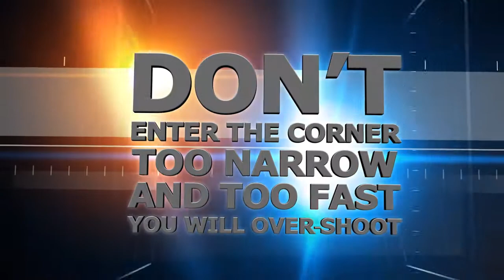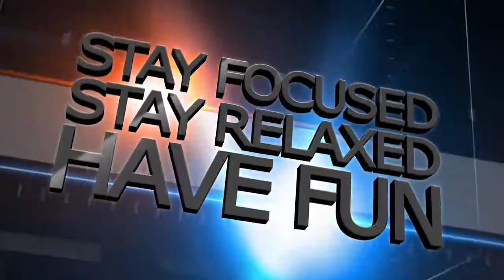Kart Racing Tips | Go Karting Tips | Action Raceway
Here are my kart racing tips to help you get around the track faster and get the
time you want, check it out, I'll give you all my best go karting tips and a video
showing the best lines to take.